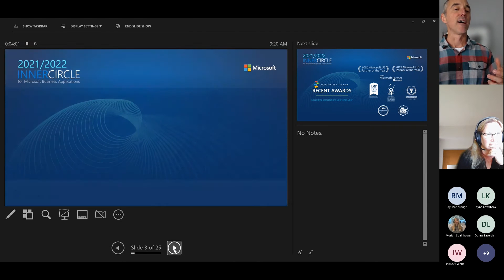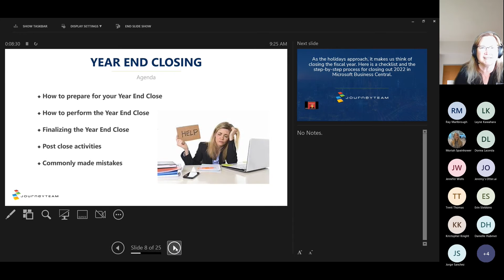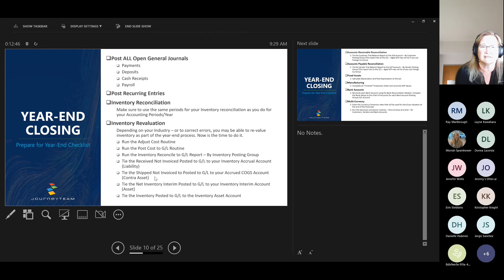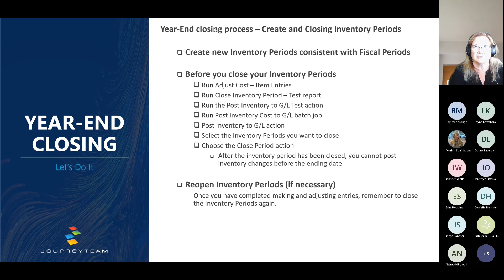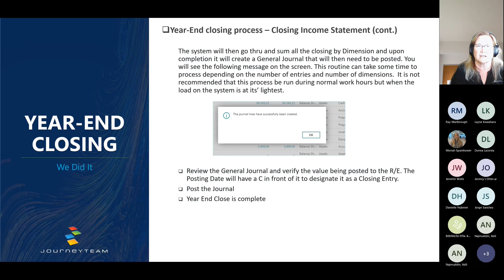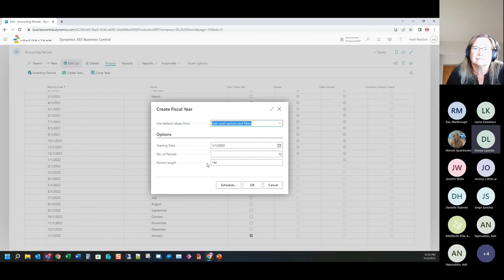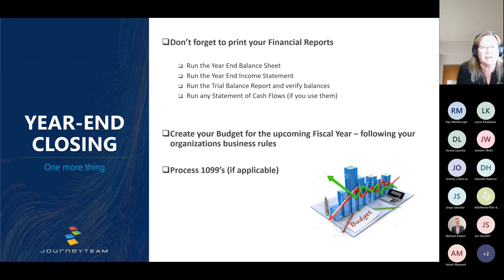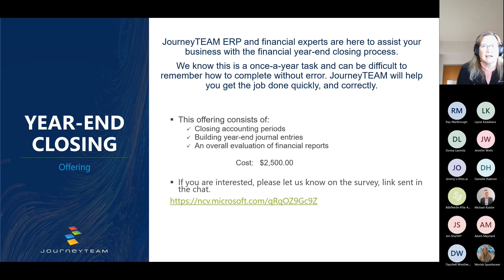Year-End Financial Checklist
Learn with us the best practices for year end closing processes from both a system and business process perspective.

JourneyTEAM is dedicated to helping customers achieve a competitive advantage by identifying the best Microsoft solutions and services that accommodate their business needs. JourneyTEAM provides consultation, training, and implementation in the United States, developing and deploying connected business technology solutions that help leading global companies across several industries, including Finance, Manufacturing, and Healthcare get to market faster and achieve continued success.

today to talk to a specialist or request a price estimate.